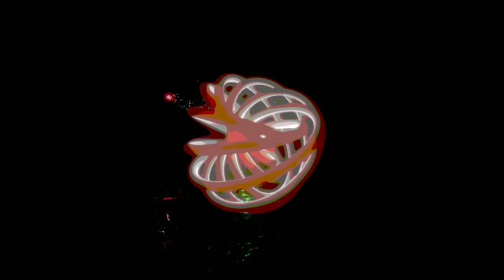White Explosion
Music for Ascension